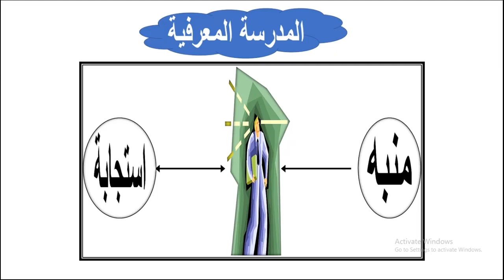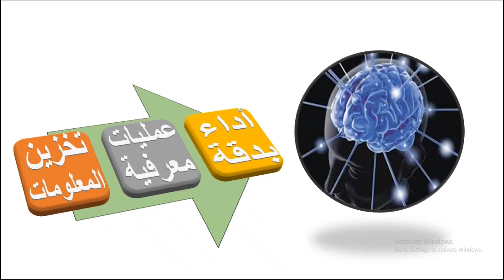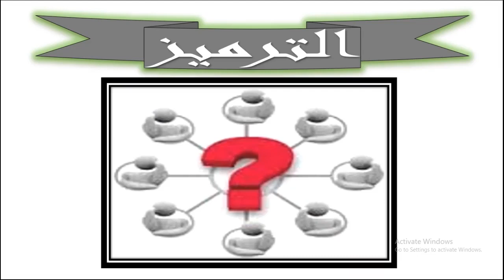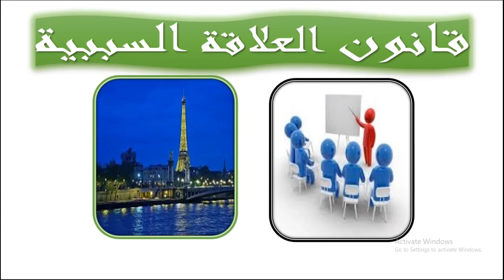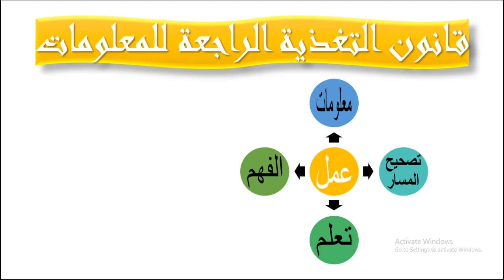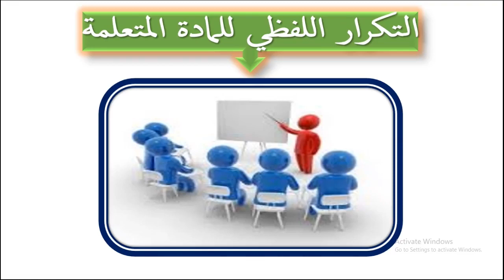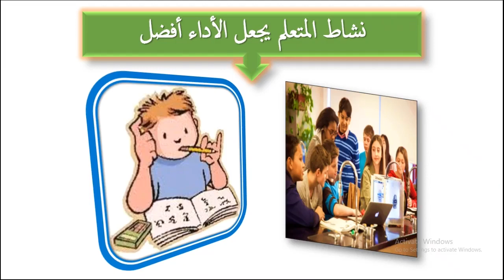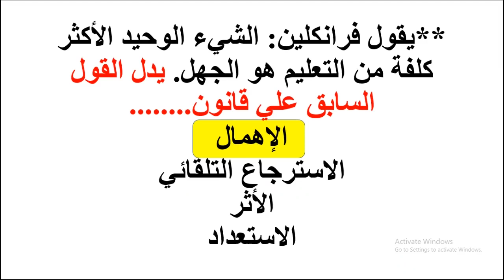علم نفس واجتماع 3ث نظرية تجهيز و معالجة المعلومات